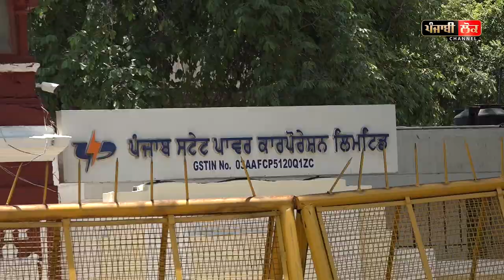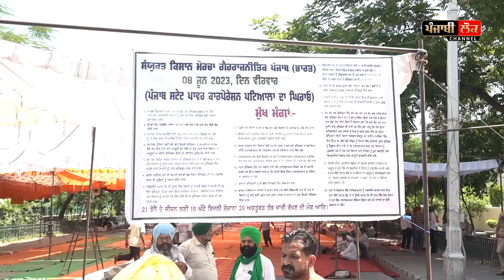ਪਾਵਰਕਾਮ ਦਫ਼ਤਰ ਬਾਹਰ ਕਿਸਾਨਾਂ ਨੇ ਧਰਨਾ ਲਾਉਣ ਦੀ ਖਿੱਚੀ ਤਿਆਰੀ, ਸੁਣੋ ਕਿਸਾਨਾਂ ਦੀਆਂ ਮੰਗਾਂ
patiala , PSPCl , power , bijli board , kisan , punjab , protest